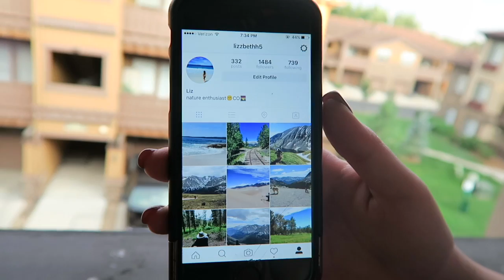QUICK TRIP TO FLORIDA! EXPLORING MELBOURNE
Check out brittney! - Xbrittney89 here on youtube:)

✦CATS✦
Yes, I made my cat's an Instagram account:

✦Kendall Rae✦
8700 E JEFFERSON AVE